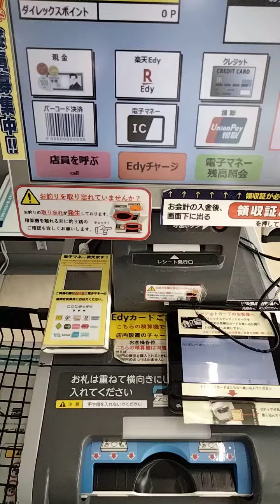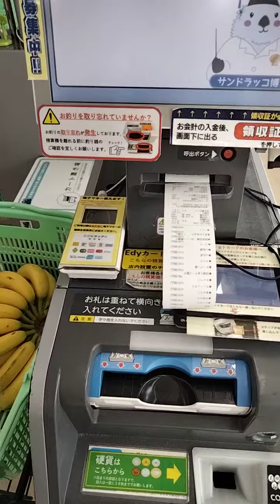របៀបបង់លុយនៅផ្សារ ពេលទិញឥវ៉ាន់នៅផ្សារ តាមម៉ាស៊ីនគិតលុយ